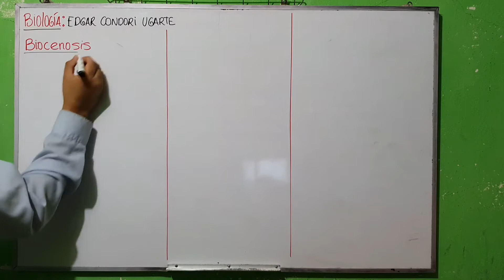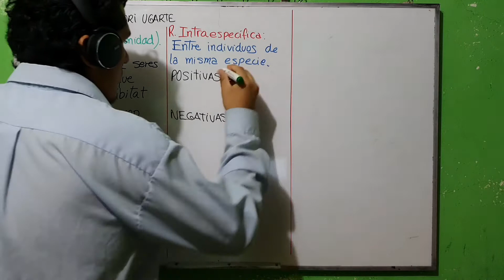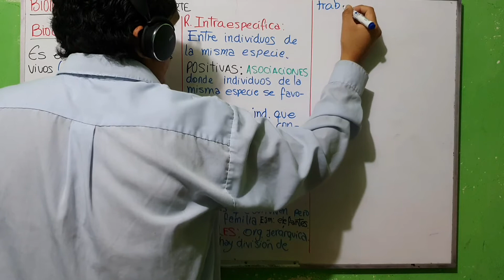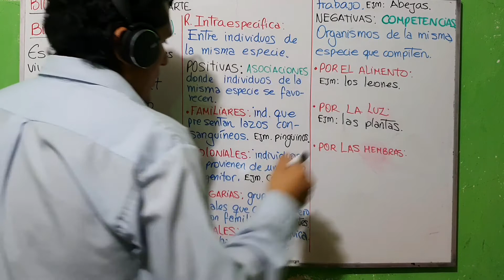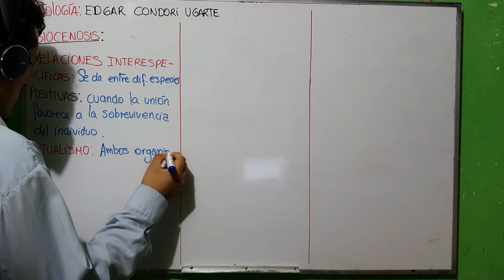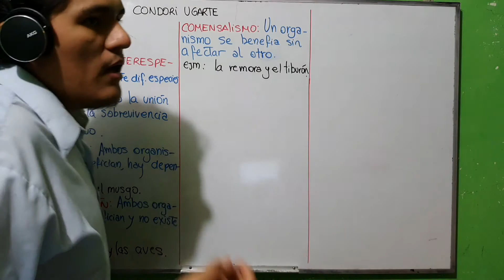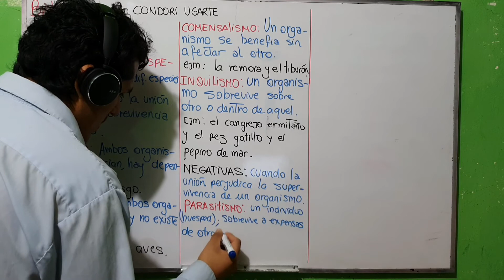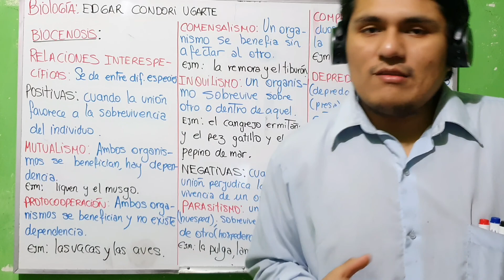BIOLOGIA | BIOCENOSIS FULLHD